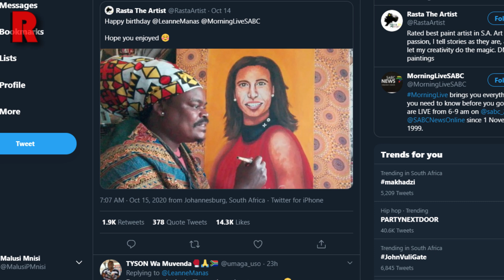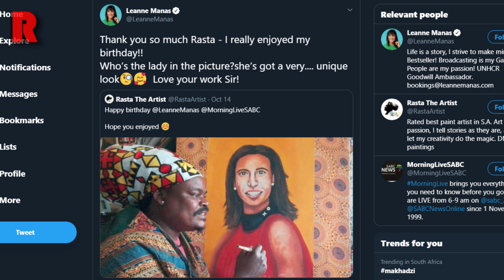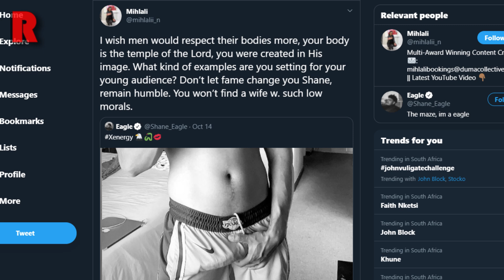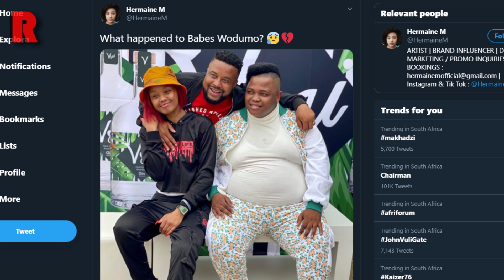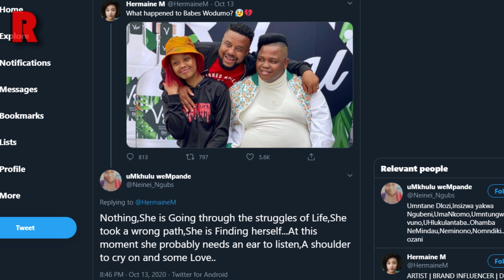Shane Eagle Shows Off His Package, Babes Wodumo Weight loss, Rasta | Red Hot News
Timestamps
0:00 - Intro
1:05 - Shane Eagle Shows Off His Package
3:00 - Rasta Strikes Again With Portrait Of Leanne Manas
5:19 - Fans Worried About Babes Wodumo’s Weight Loss